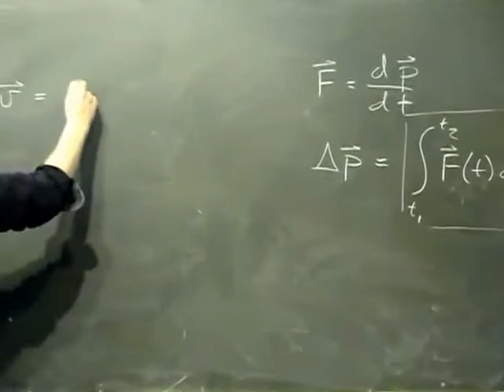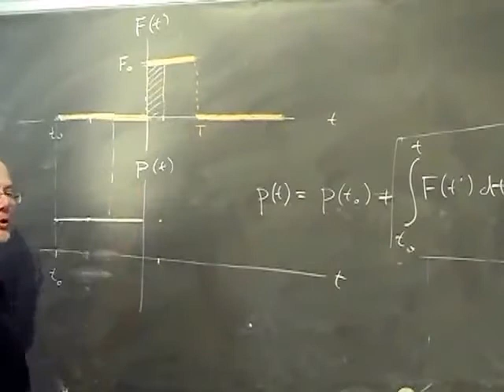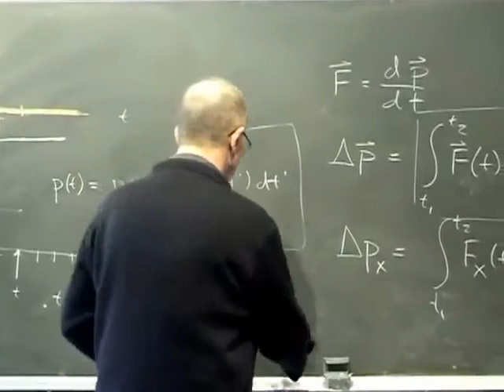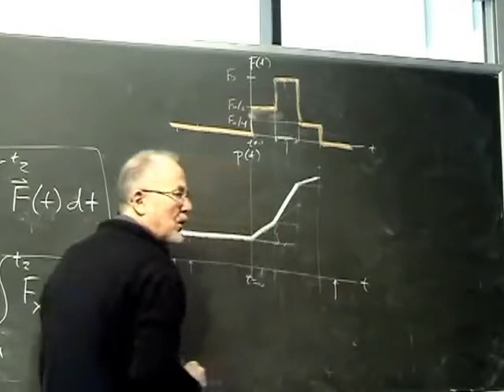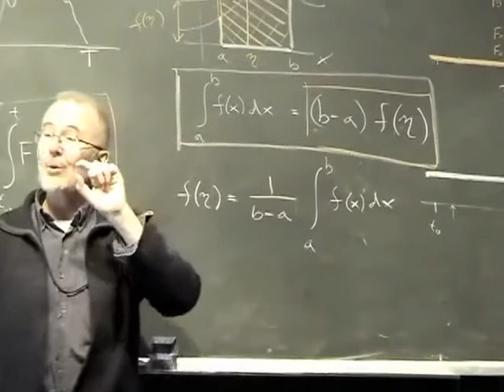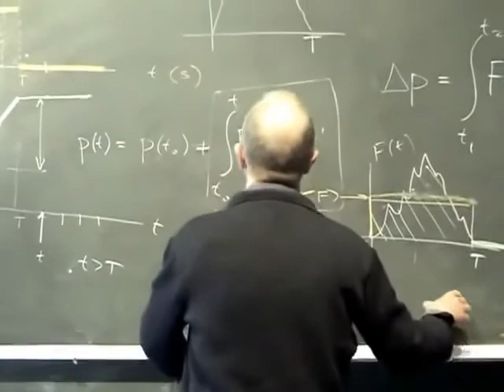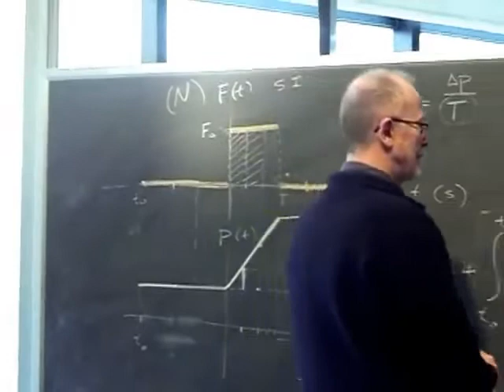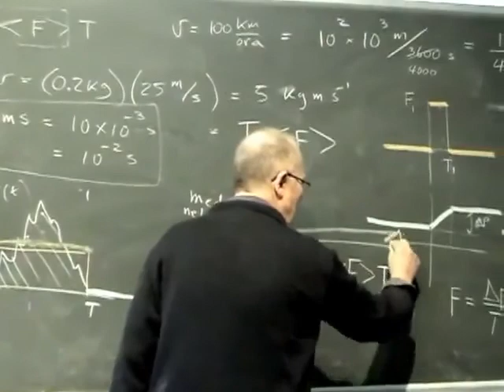Fisica Generale Lezione 13 Università Parte 1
Argomenti della Lezione:

Variazione della quantità di moto
Forze impulsive
Momento della quantità di moto
Momento torcente
Teoremi del centro di massa:
1) dell’energia cinetica di un sistema di particelle
2) del momento della quantità di moto di un sistema di particelle